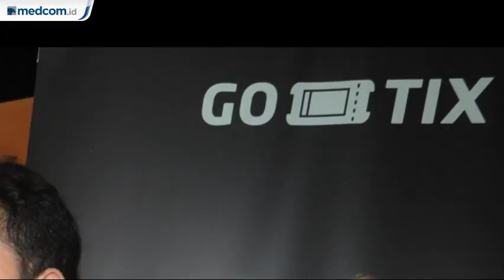"The Lord of Loro Ati" Panggung Tunggal Didi Kempot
Arzillo Indonesia bekerja sama dengan CMA Entertainment menggelar panggung tunggal Didi Kempot. Acara ini bertajuk The Lord of Loro Ati pada 6 Desember di The Pallas SCBD Jaksel. Panggung intim bersama Didi Kempot akan memuat tarian tradisional dengan lagu - lagu Didi Kempot.

CMA Entertainment juga mempunyai kredibilitas dan komitmen yang tinggi untuk memajukan industri musik indonesia. Go-Tix menjadi rekanan resmi penjualan tiket The Lord of Loro Ati. Tiket sudah dapat dibeli sejak 2 Oktober 2019 seharga Rp 350 ribu.